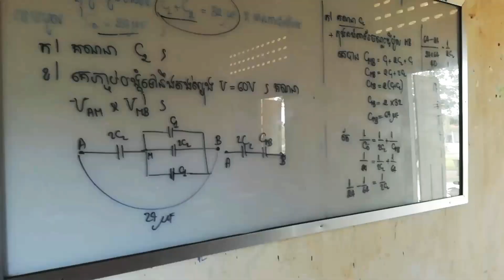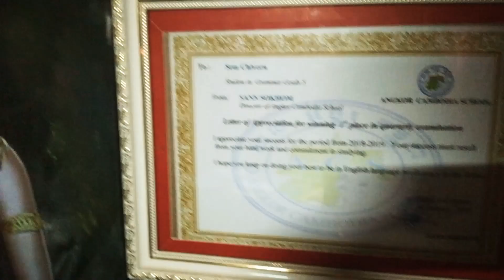ចង់Depression ||Camboy KH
នេះជាឆាណែលទី3របស់ខ្ញុំ បាទ សែម ជីវ័ន្ត

My name is Chivorn
I am 17 years old .
I am a student at MOSP highschool